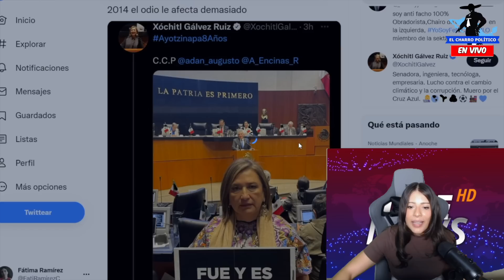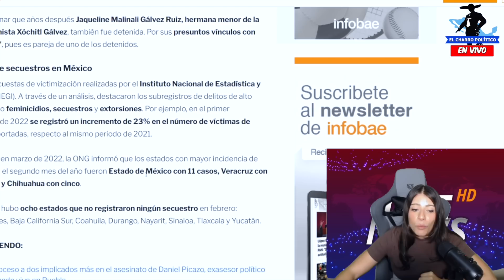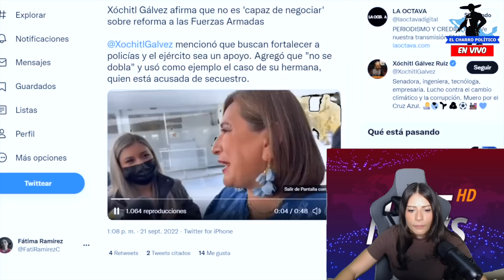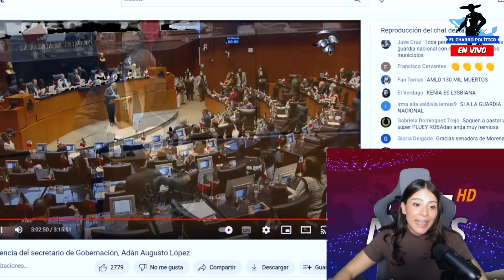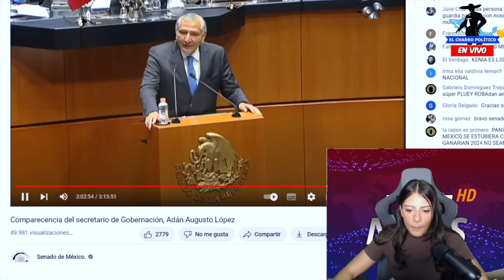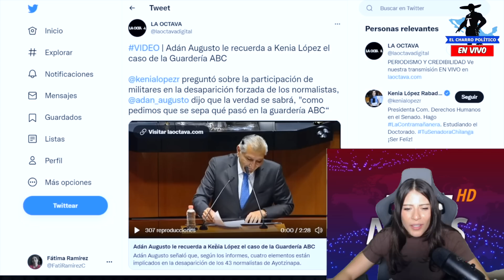YA ERA HORA‼️AP3DREAN A XOCHITL GALVEZ; ESTO QUE HIZO ENFURECIO A MÉXICO ¡CIRCULA POR TODO EL PAIS!